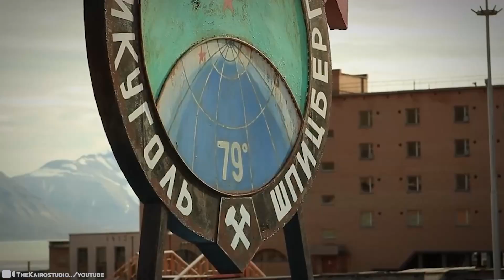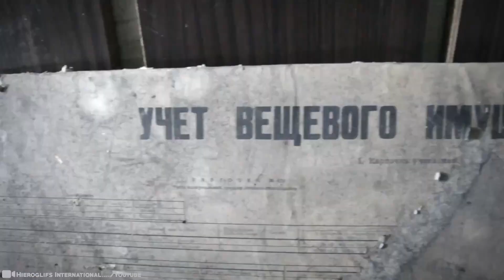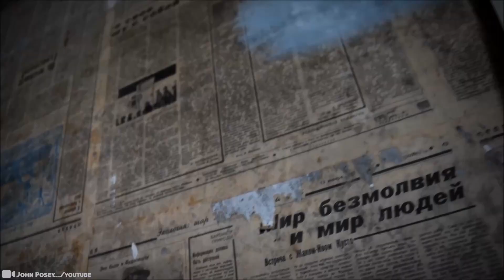15 Largest Abandoned Cities In The World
From Atlantis to Sodom and Gomorrah, our culture is filled with tales of once densely populated cities that ended up empty and forgotten. Many of these stories are mere legends, but plenty of very real cities have gone from sprawling capitals to barren wastelands. We're going to be looking at some of the most shocking examples of this today.